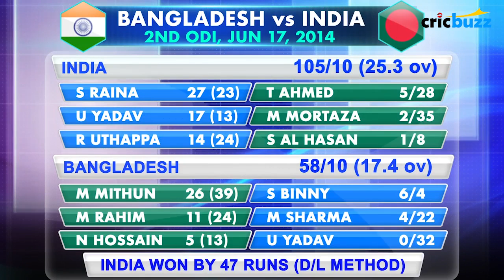Champions Trophy 2017: Harsha Bhogle's Top 3 India-Bangladesh ODIs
There have been quite a few fascinating India-Bangladesh contests over the years and it's time again to see Harsha Bhogle pick his Top 3.